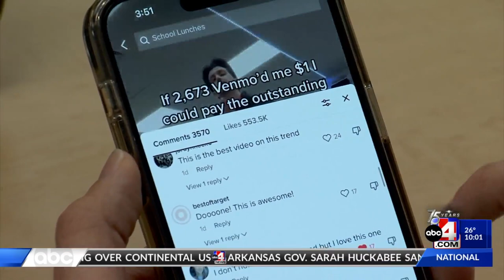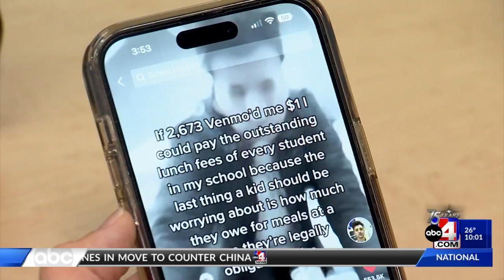Heber City Teacher Tik Tok Viral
Heber City Teacher Tik Tok Viral as he raises money to pay off kids' school lunch debts.